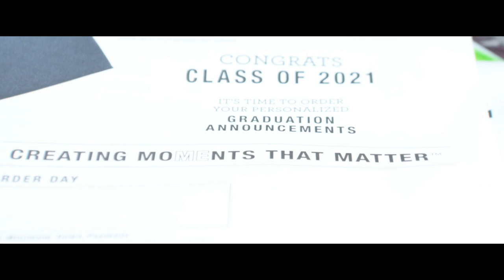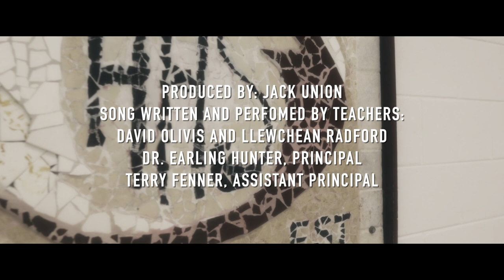Heritage High School Class of 2021Tribute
A tribute to the Class of 2021.  Written and produced by our own teachers, Mr. Radford and Mr. Olivis.